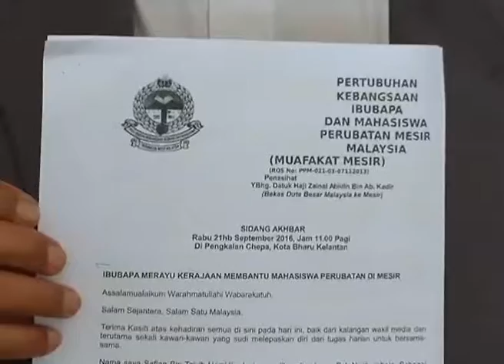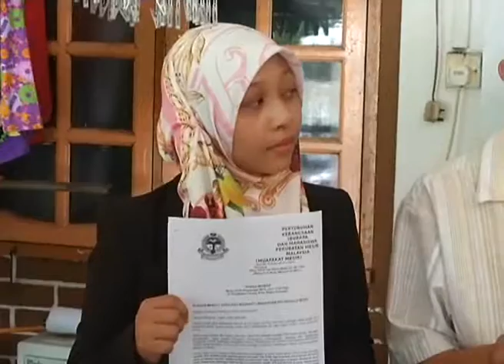Bakal Diwujudkan Untuk Pelajar Yang Ingin Ke Timur Tengah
Pelajar yang berhasrat melanjutkan pelajaran ke peringkat diploma mahupun ijazah di Timur Tengah perlu mengikuti kursus pra-universiti di Malaysia.
Timbalan Perdana Menteri, Datuk Seri Ahmad Zahid Hamidi berkata, institusi itu akan disediakan khusus untuk pembelajaran bahasa Arab yang sekaligus dapat memendekkan tempoh pengajian.